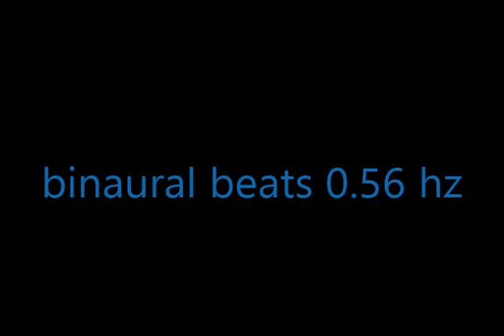binaural beats 0 56hz BinauralMindCalming AudioSphereMindRelief AudioSphereTranquilSounds